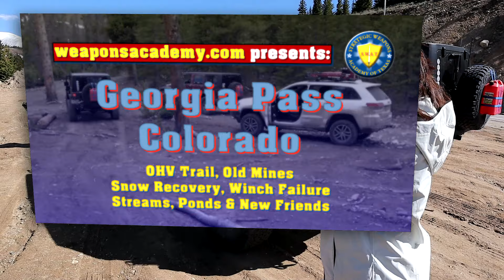Georgia Pass attempt, Colorado Jeep JK Rubicon winch fail!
Here we attempt Georgia Pass but with the recent June snow we are halted by the trail!  Our JK Rubicon suffered a winch fail along the way, not to be deterred witness beautiful streams and ponds, beaver dams and waterfalls.  Includes drone footage from the GoPro Karma.  We team up with Christoph and Liz along the way in their Grand Cherokee Trail Hawk!

Filmed with Canon M50, Sony AX54 and GoPro Karma Drone.